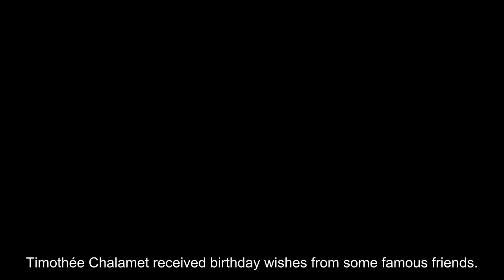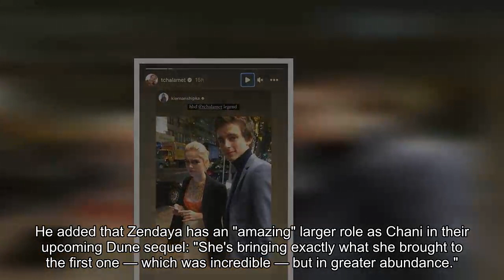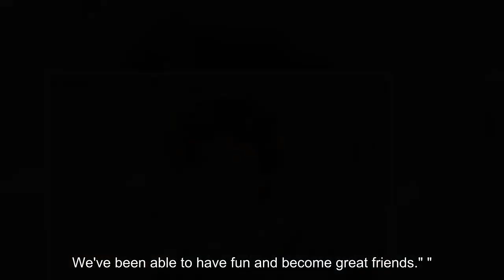Zendaya Celebrates Timothée Chalamet as He Turns 27: 'Happy Birthday to This Kid'